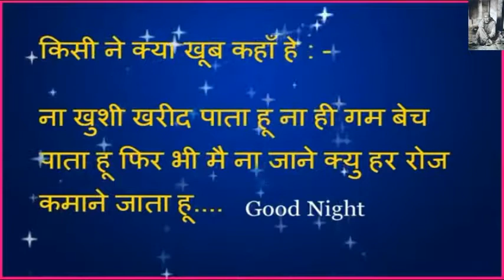Latest Good Night Wishes Greetings Video || Good Night Message Wallpaper Whatsapp status